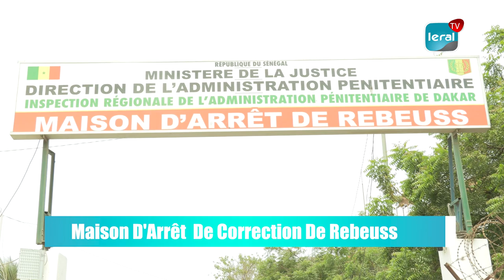Rebeuss: "kasso diomboul keneu", les témoignages émouvants des familles, qui magnifient cet acte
En ce lundi 13 juin 2022, l'administration pénitentiaire a comme annoncé permis aux familles des détenus d 'apporter les repas, ce qui a été apprécié à juste titre par ces dernières. Les parents qui ont accepté de témoigné ont magnifié l'acte et estiment que les conditions sont améliorées et que leurs protégés n'ont plus de soucis, surtout en ce qui concerne l'alimentation.